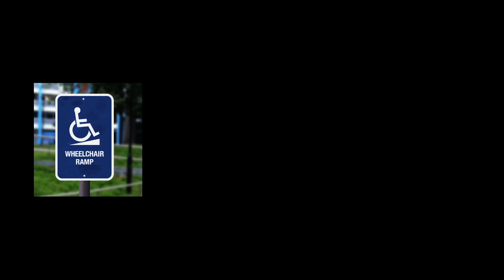Her Greatest Disability Is Our Apathy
Presenting Disabled People's Association (Singapore)'s public awareness campaign video ad.

Starring Paralympian gold-medalist swimmer Yip Pin Xiu, a wheelchair-user, it shows her going about her daily routine independently until she is stopped by a certain barrier. Watch the video and find out what it is.

The following transcript is for the blind (scene description) and hearing-impaired (sound description) viewers.

Video begins.

Light instrumental music plays throughout.

Scene 1: A young lady in a wheelchair wheels herself to a counter in a kitchen. She uses a knife to slice some dragon fruit.

Scene 2: The lady is looking at her laptop screen on a table, with a glass of fruit juice beside her. She laughs at what she sees.

Scene 3: The lady is in an office; she wheels herself to a desk with a thick file on her lap.

Scene 4: Still in the office, the lady is at a meeting with three other colleagues. They are having a discussion.

Scene 5: The lady is sitting at a table at a cafe outside with two friends. They take a group selfie.

Scene 6: The lady is doing the freestyle in a swimming pool (above water shot), and then shown doing the backstroke (below water shot).

Scene 7: The lady, in a wheelchair, is collecting her bag from a locker at the swimming pool. She smiles as a friend walks by and waves at her.

Scene 8: The lady is with a male friend. They are sitting indoors at a restaurant, chatting and smiling.

Scene 9: The lady is outdoors by herself, wheeling along a pavement in front of a HDB block. She then wheels herself through a void deck.

Scene 10: (Continued from previous scene) The lady, who is wearing a pair of earphones, suddenly stops and pulls out one earphone from her left ear, and frowns.

Scene 11: (Continued from previous scene, but at a different angle from the back of the wheelchair) We see the lady, in her wheelchair, in front of a downward sloping ramp, but the entrance of the ramp is blocked by a parked car.

Then these words appear: "Her biggest disability is our apathy".

Scene 12: Fade to black, and then four different wheelchair signs appear one by one. These signs show: a wheelchair ramp, reserved parking for wheelchair users, the "Reserved Seating" sign in MRT trains, and a wheelchair icon above lift buttons.

Scene 13: The Disabled People's Association logo appears, followed by its tagline "Voice of Persons with Disabilities" and website "dpa.org.sg".